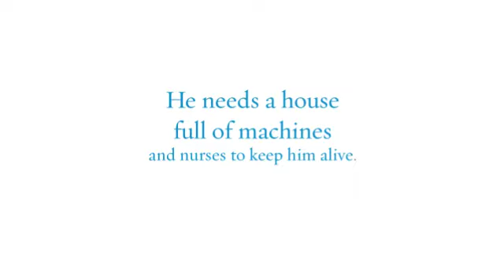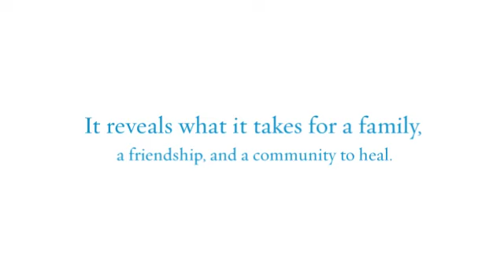Three Things I Know Are True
YA - Realistic Fiction by Betty Culley
Book trailer created by Bethel Park Library staff